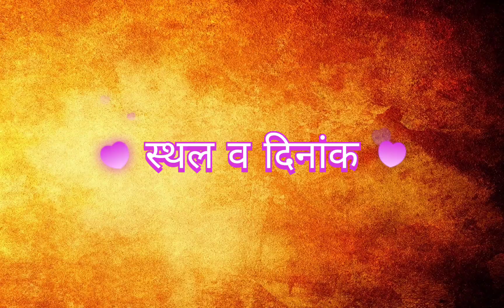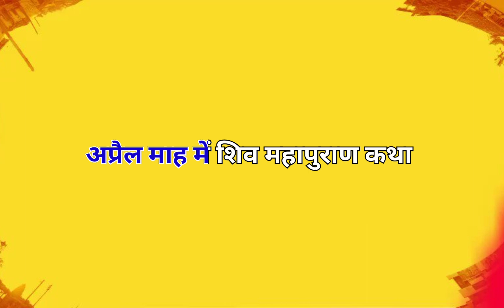पंडित प्रदीप जी मिश्रा अंतराष्ट्रीय कथा वाचक की आगामी होने वाली "श्री शिव महापुराण" कथा।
पंडित प्रदीप जी मिश्रा की आगामी होने वाली शिव महापुराण कथा
आगामी होने वाली पंडित प्रदीप जी मिश्रा की कथा
पंडित प्रदीप जी मिश्रा की कथा कब कब होने वाली है
पंडित प्रदीप जी मिश्रा कथा की संपूर्ण जानकारी।
श्री शिव महापुराण कथा जनवरी में कब और कहां पर
जनवरी फरवरी-मार्च तथा अप्रैल में शिव महापुराण कथा कहां कहां पर होने वाली है।
पंडित प्रदीप जी मिश्रा सीहोर वाले के वीडियो
पंडित प्रदीप जी मिश्रा का मालीगांव से हुआ विदाई
2 जनवरी से 8 जनवरी तक के ग्राम कोकाड़ी बलौदा में होंगी पंडित प्रदीप जी मिश्रा की श्री शिव महापुराण कथा